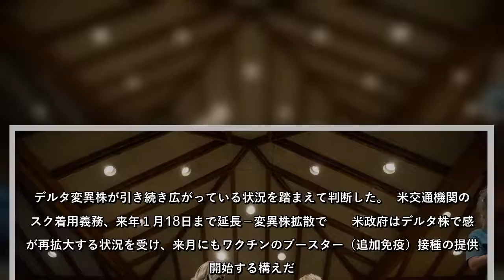全土でロックダウン（都市封鎖）を開始したニュージーランドでは17日に確認された国内での新規感染例１件に関連して、18日に新たに６件が見つかった。